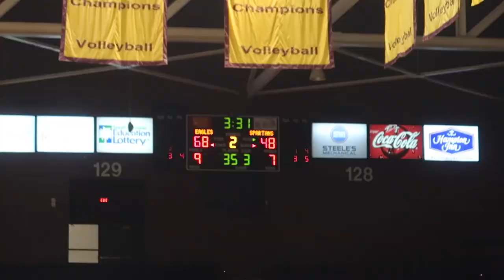COLLEGE DAYS IN MY LIFE VLOG 2020: WINTHROP BASKETBALL GAME | Hannah Rebekah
College day in my life vlog